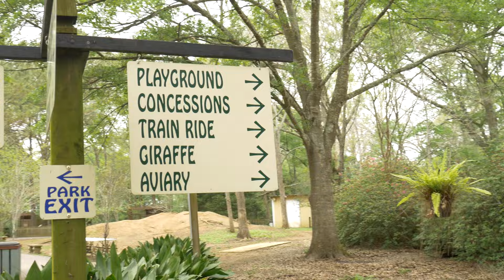We forgot our child at the Zoo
Our trip to the Acadiana Zoo... oh and we forgot our child.